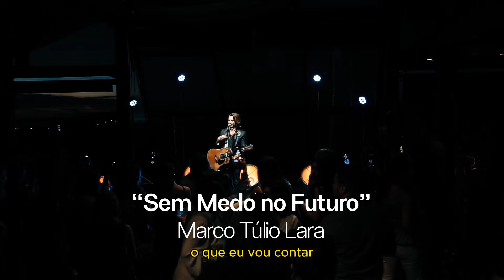Marco Túlio Lara - Sem Medo do Futuro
O futuro nao é mais como era antigamente.

Como o tempo em que vivemos foi retratado no passado? Como o tempo em que vivemos será retratado no futuro? Quais lições aprendemos e deixamos de aprender sobre futuros imprevisíveis?

Nessa palestra, Marco Tulio reflete sobre a relação do futuro com as mudanças que vivemos constantemente, em todas as fases da vida.

Quer ter acesso a conteúdos exclusivos em primeira mão sobre os temas mais relevantes do mundo corporativo?

Nossas notificações são silenciosas e seu número permanecerá confidencial, ok?